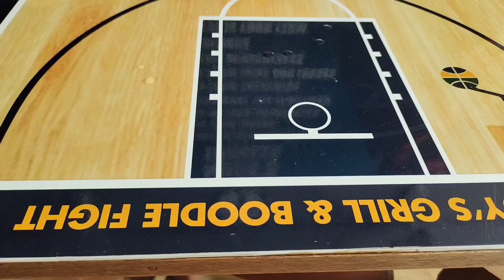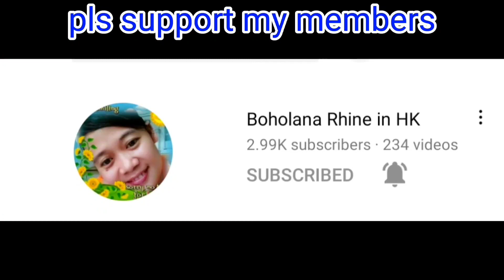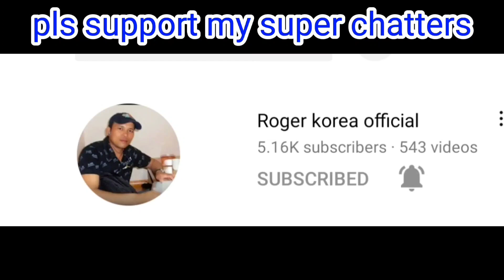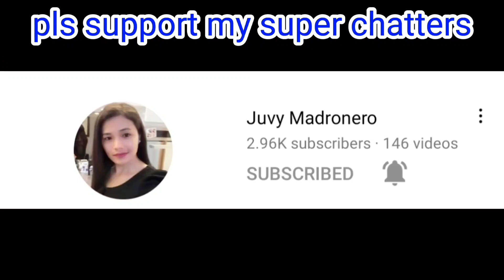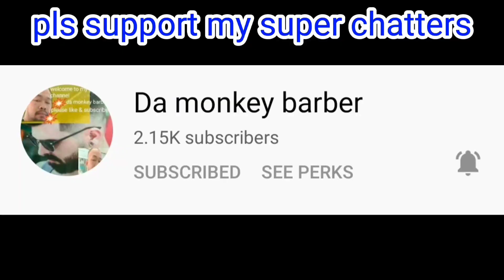Kainan sa bigroys/ chrisbon TV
Maraming salamat po sa Walang sawang Love and support chrisbon TV